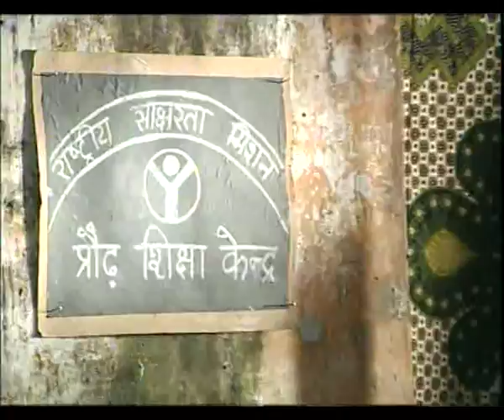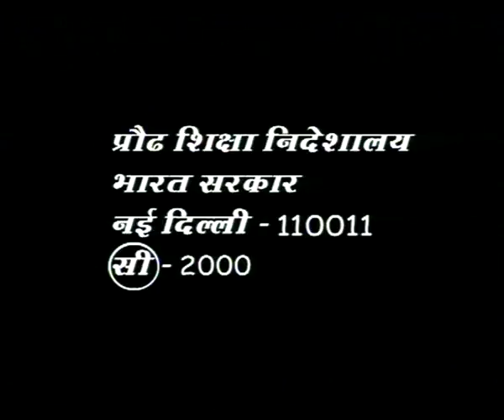AAGAAZ EP 4